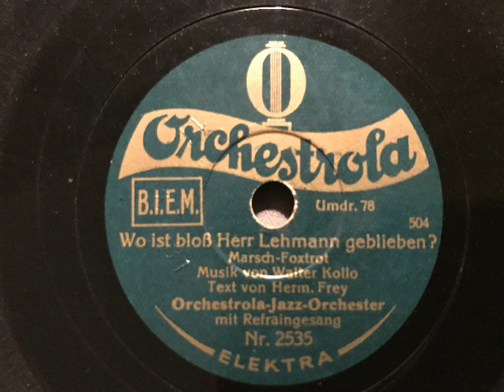Wo ist bloß Herr Lehmann geblieben, Marschfox, Orchestrola-Jazz-Orchester, Refrain, Berlin, 1930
Orchestrola-Jazz-Orchester mit Refraingesang. Wo ist bloß Herr Lehmann geblieben, Marsch-Foxtrot von Walter Kollo und Hermann Frey. 1930 auf der 20cm-Billigmarke Orchestrola veröffentlicht. Abbildung: Wo ist der Lehmann geblieben ? Eine Schellackplatte aus dem Schallarchiv des Radiomuseum Hardthausen.